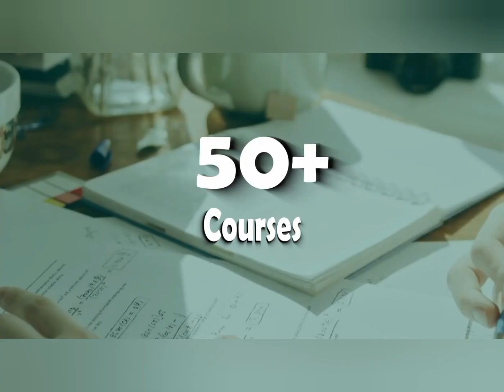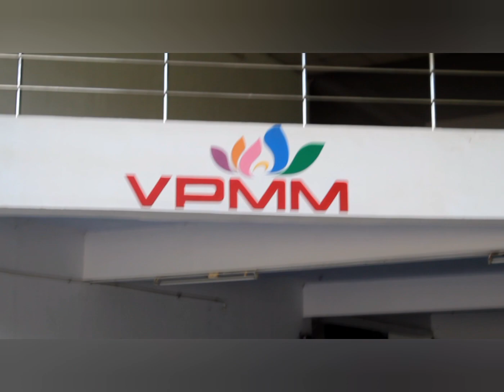Teachers Day Celebration at V.P.M.M Engineering College 05/09/2022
VPMM Educational Institutions is a leading Group of Educational institutions which have been providing quality education to women. We have made remarkable progress in all aspects of education. We have been in the industry for over 27 years and have successfully provided education for over 30000+ students.
V.P.M.M Matriculation & CBSE School
V.P.M.M Arts & Science for Women
V.P.M.M Engineering College
V.P.M.M College of Nursing
V.P.M.M College of Allied Health Science
V.P.M.M Medical College & Hospital
V.P.M.M College of Education (B.Ed) for Women
V.P.M.M Teacher Training Institute for Women D.El.Ed
V.P.M.M College of Architecture
VPMS Selvi. Shankar(SESHA) Vidyashram School KrishnanKoil--Srivilliputhur.